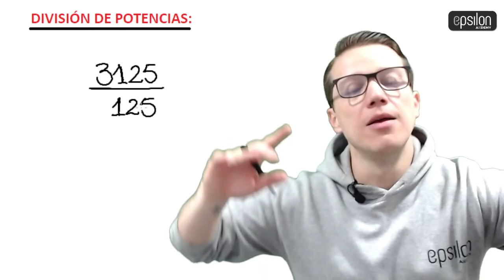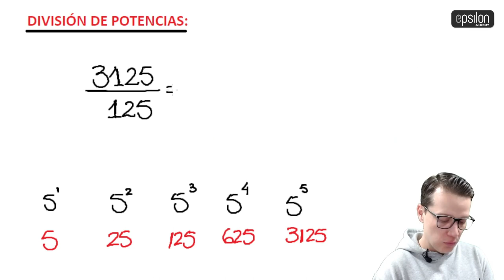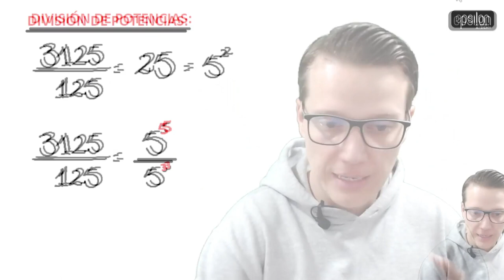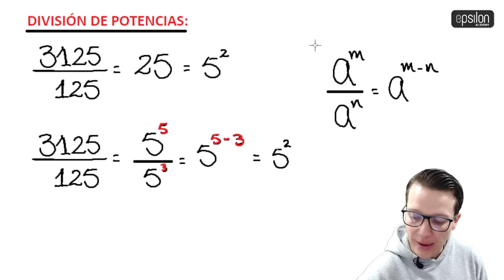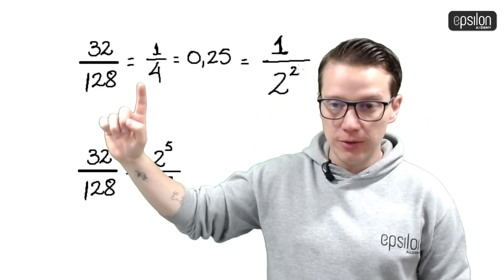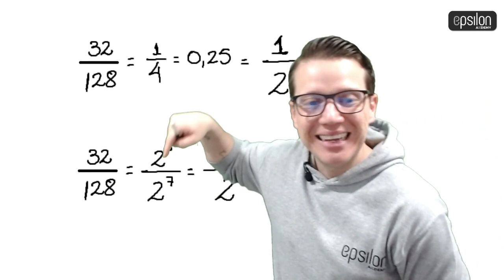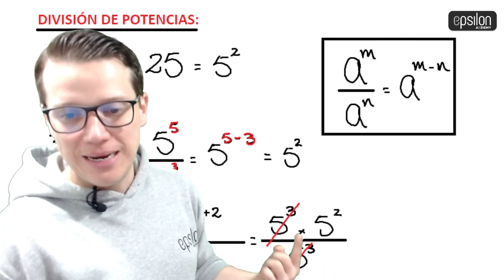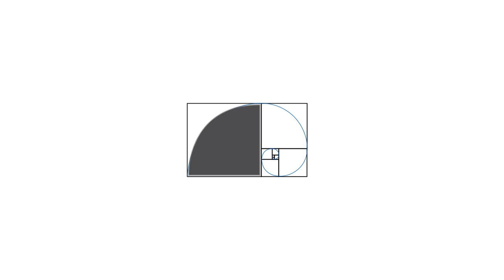🐘 DIVISIÓN DE POTENCIAS 🔥🚀